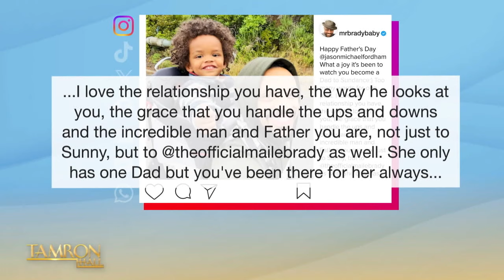How Wayne Brady, His Daughter Maile, & Ex-Wife Mandie Are Redefining Modern Family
International star, host and comedian Wayne Brady returns to the show and this time—he’s taking over the whole hour. His daughter Maile, ex-wife, and her life partner, Jason, also join the show as Wayne talks about revealing his sexuality, what it’s like to finally be his authentic self, and what happened after his new reality show, “Wayne Brady: The Family Remix”, revealed family secrets. Plus, an exclusive performance by Wayne with his daughter in a daytime tv first! Don’t miss it!